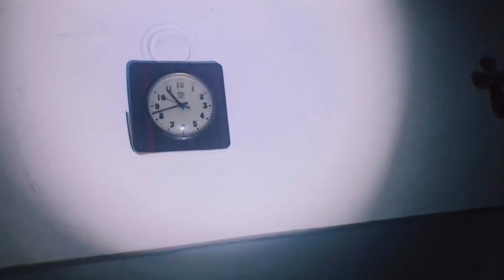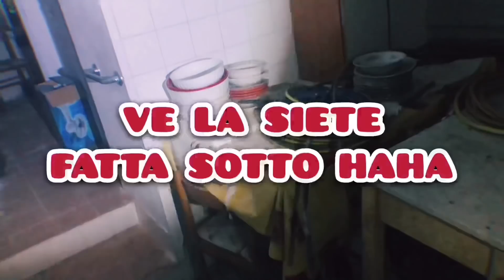ENTRO IN UNA CASA ABBANDONATA!👿 *spaventoso*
Bella ragazzi!! Eccomi tornato su questo canale con un VIDEO HORROR!! Ricordatevi inoltre di compilare il sondaggio che trovate in alto a destra del video. Grazie e al prossimo videoooooooooooo

CASSE LOGITECH

MICROFONO TRUST

SCHEDA MADRE

SCHEDA VIDEO

BLUE YETI =

SEDIA DA GAMING=

MOUSE RAZER MAMBA=
RIMOLDIGNO